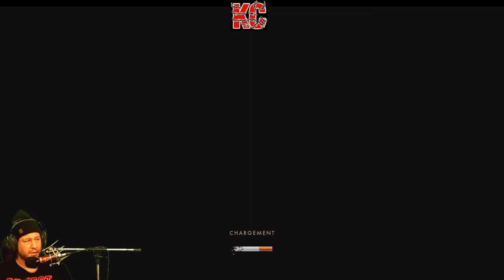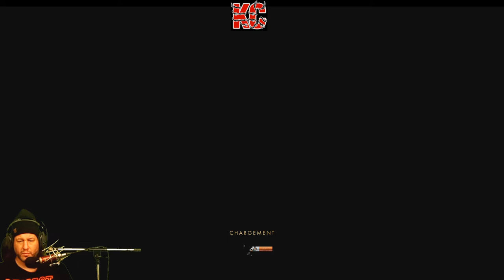Backbone Live Gameplay Épisode 06 Fr Karibou Canadien